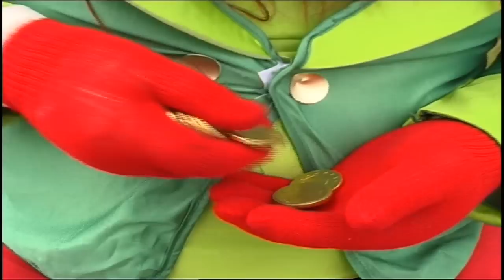''ME FATHER WAS A FAIRY'' By RICHIE KAVANAGH.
Ah Me father was a fairy, me mother a banshee.
That’s why when I was born, I was a leprechaun ya see.
Me father had a fairy bush an’ a great big fairy ring.
Me mother being a banshee, would always wail an sing.